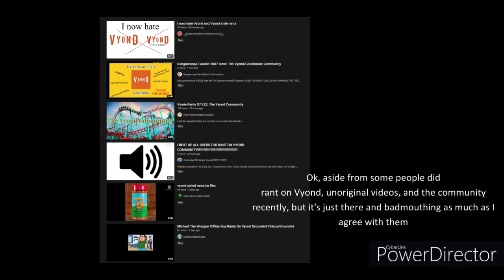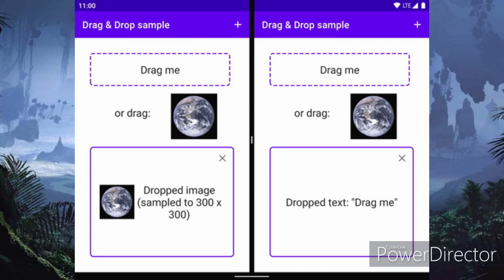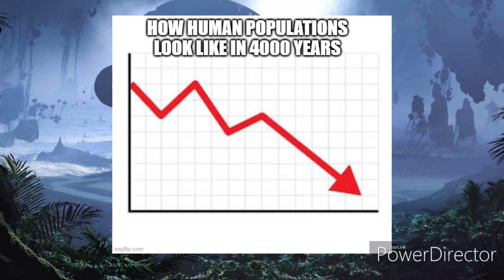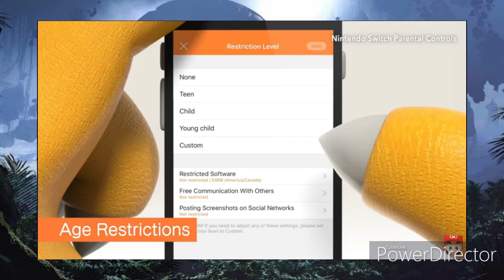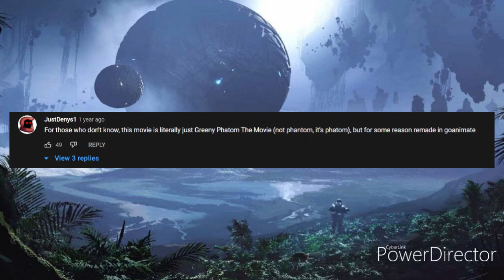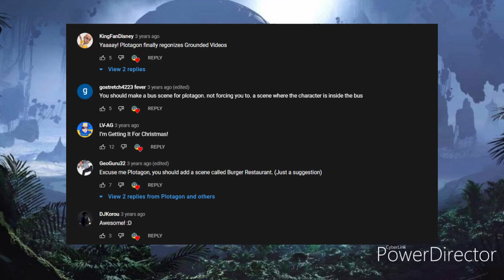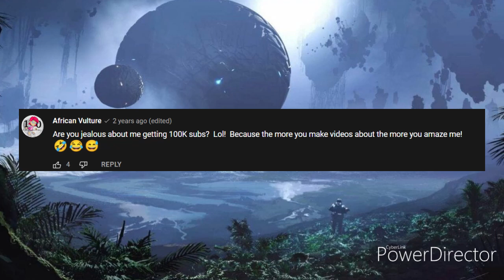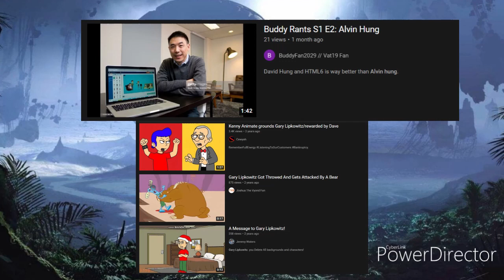Dragged & Drop Grounding, Baffled Plot & Obscenity Community (Vyond, GV, and The Community)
GV = Grounded Videos

Imagine this man has the longest rant AND origin videos about Vyond, aka GoAnimate, Grounded Videos, and all the bullshit. Alongside the infamous GoAnimate the Movie, bash on harmless staff and took over another alternatives program, Plotagon (which I could put up more titles, but ran out of space, so I kinda have to do this).

Get this. It was a baffled and painfully unfunny type of video with repetitive ideas and shit. Even the infamous fanmade movie film makes little to no sense and never gets to the story's plot (I can see that, given its Vyond/GoAnimate and fanmade talking about). Plus, the site has been going downhills since Grounded Video came to light, and we all used to think it's funny & quirky, but now it's futile, unfunny, and boring as hell. Not when the infamous so-called "Caillou gets Grounded" gain more attention that they do not deserve (mainly when it comes to assault & punishment videos).

Moreover, it shouldn't call "GoAnimate" when it has drag-and-drops shit. It makes no sense to have drag & drop around and thinks it's "animation." Especially when you have a mouse click and bring out wasted robotic that sounds weird and shit.

And let's not get started with the community where they are desperately finding comedy world with Family Guy looking the way Alvin Hung removed the theme, although it has Wrapper Offline that should not exist (no offense to those who are huge fans of that theme), endlessly harass the harmless staff over the petty update, a-logging who make grounded videos out of users and throw "criminal supporters" cards when someone confronts them for making hate videos, and so on.

So there, it's nothing else I can speak of. Still can't believe I have the most extended videos with Speakonia shit (I'll try out my real voice soon eventually to test out that people must be really excited for it, believe it or not, once I buy a mic, I guess)

Timestamp -
Tell a story about Vyond when it was peaceful:  0:00
Breakdown and how & what ruined Vyond: 2:05
Vyond Site: 9:04
Grounded Videos & Other Unoriginal Videos: 17:05
Preschool, Unlikable, and Villains Characters Get Grounded: 28:09
GoAnimate the Movie: 35:34
Alvin Hung and his team: 44:16
Alternative Program that Vyond took over: 51:26
The Community: 56:05
Conclusion: 1:16:17

Song:
Dreams of Flying - Brian Crain
Bic - らしさ
White Requiem II - Blazblue Franchise OST (Daisuke Ishiwatari)
Blitz Off - Final Fantasy X (Nobuo Uematsu)
What You Wish For - Persona 5 Scramble: The Phantom Strikers Ost (Atsushi Kitajoh)
Esaka Acid Mix (Kyo Kusanagi 1 & 2 Theme) (Arranged) - King of Fighters 99 Ost
Seymour Battle - Dissidia Final Fantasy NT Ost (Takeharu Ishimoto; Arrangement)
Kitsch (Beach Stage) - Tekken 4 Ost
Cyberpunk Industrial Synthwave - More Human Than Human
Hammerlocke - Pokemon Sword & Shield Ost (Historial Story about Alvin Hung, believe it or not, lol)
Passing Each Other - Black Rock Shooter (Animated Series)
Marionette Purple II - Blazblue Franchise OST (Daisuke Ishiwatari)
Fun Tonight - Macross 82-99
Naruto Shippuden - The Death of Gaara (ksolis Trap Remix) - ksolis
 Story Mode (Central Fiction) - Blazblue Franchise OST (Daisuke Ishiwatari)